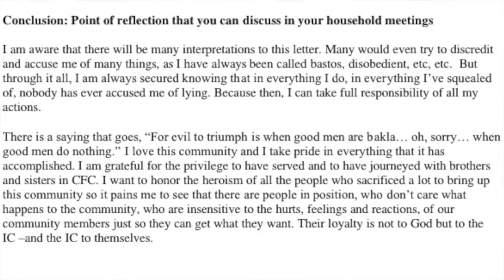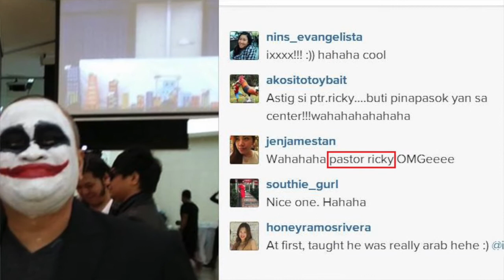FF Podcast 73: Sexism and Tony Meloto's GK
This week, we talk about Tony Meloto's controversial speech in Hawaii where he suggested that Filipinas should have babies with white men for the benefit of the country. We also talk about the apparent cult of personality built around Tony Meloto and Gawad Kalinga.